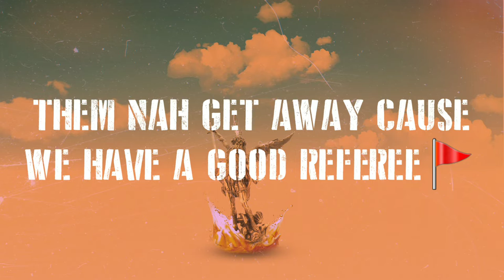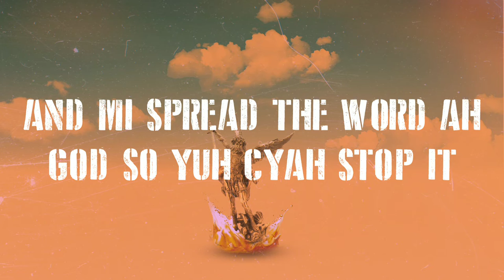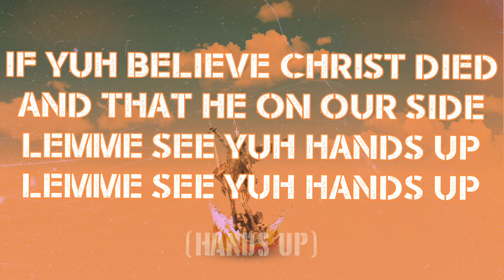Zayin - AOG (Lyric Video)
The song is based on Ephesians 6: 10 - 18 and is really to let Christians know that we are in a serious war, to encourage them to keep on or put on the full amour of God at all times, and also to remind us that we have the victory regardless of what might happen

Chorus is sung by Abeni Clarke
Written by Zion Holder
Produced by Critic